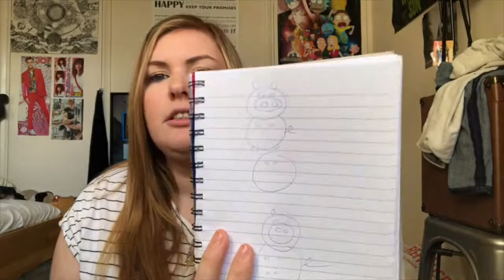WHATS IN MY BAG 2019